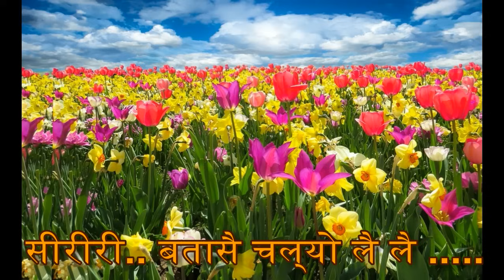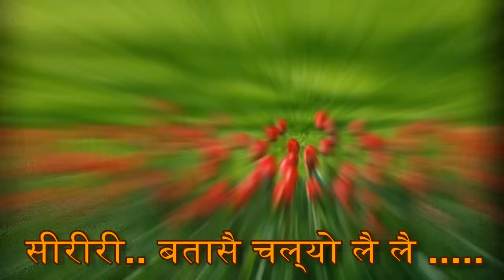siriri.. batasai chalyo lai lai...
siririri.. batasai chalyo lai lai...(nepali movie bandhaki)